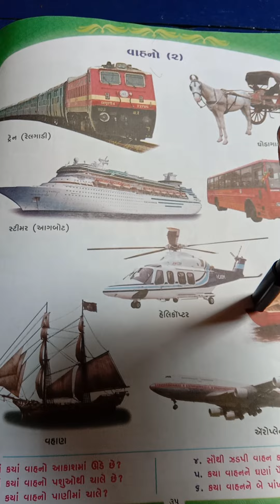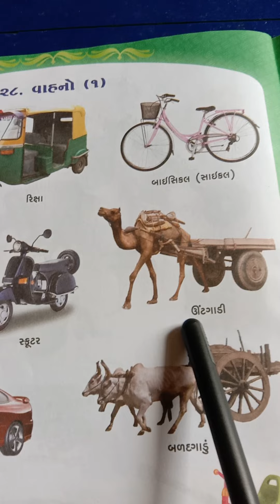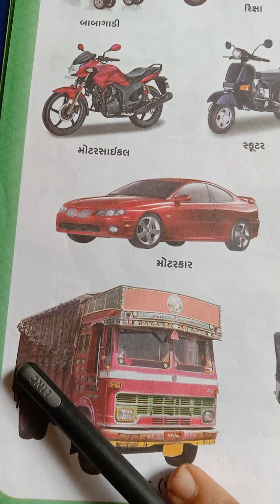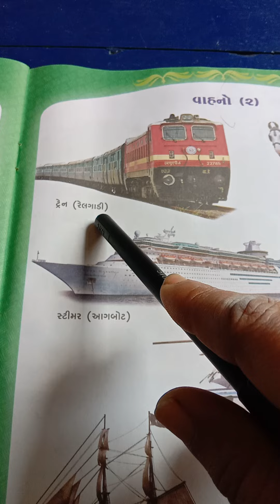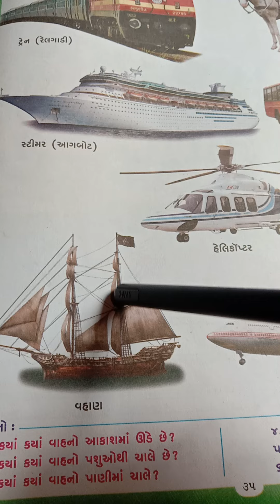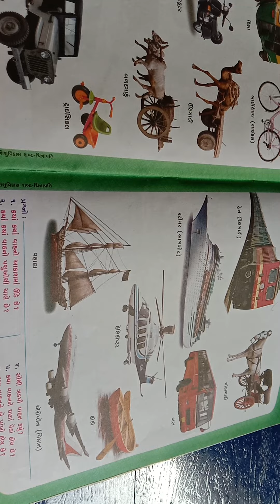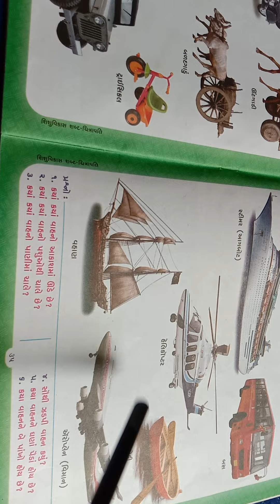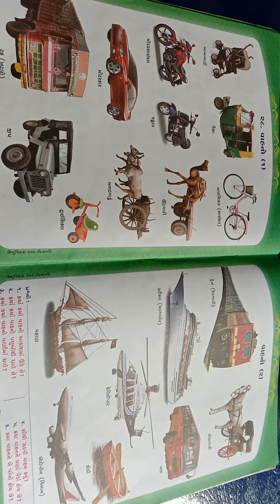શબ્દ-ચિત્રાવલિ પેઈઝ નં. - ૩૪-૩૫ "વાહનો"